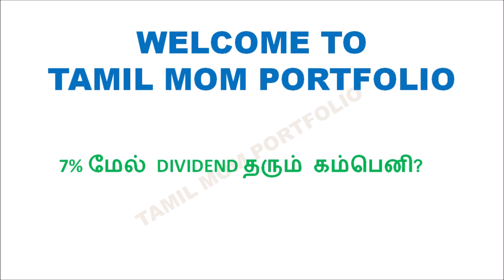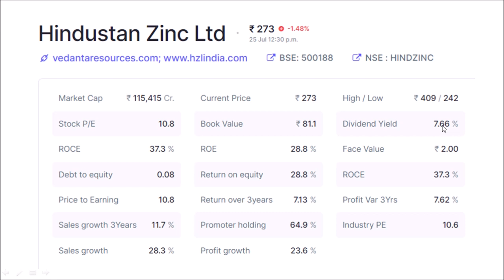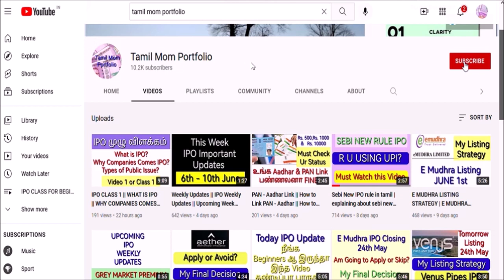FD யை விட அதிக RETURN வேணுமா? STOCKS GIVING MORE RETURN THAN FD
FD யை விட அதிக RETURN வேணுமா? STOCKS GIVING MORE RETURN THAN FD  @Tamil Mom Portfolio  .